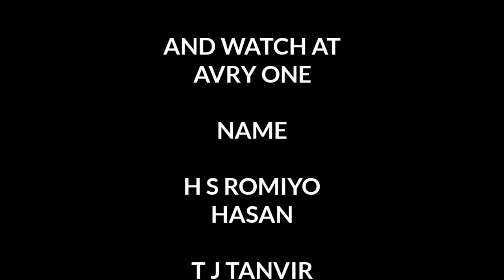AMRAI HERO FUNNY VIDEO